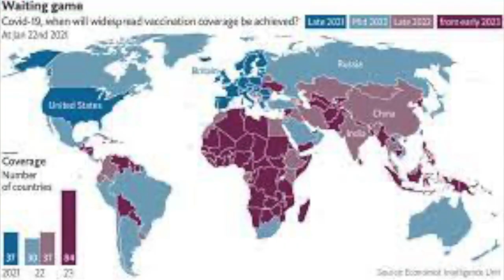Out of the Cloister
Open up the shutters and let the sun shine in
And when the sun goes down, we can let the fun begin
The pendulum is swinging, moving to the other pole
When all the little critters pop a head out of their hole

These miracle injections mean an end to life alone
With all of our connections on computer or a phone
Quiet and reflection have a certain retro charm
But being in the thick of it’s a big shot in the arm

Out of the cloister basking in the light of day
All the world our oyster, looking for a place to play
Gonna shake off the stupor, gonna hug a friend
Psyched and feeling super at confinement’s end
I’m getting out of my lane to see the world again right now

[Interlude]

We’ll mingle and we’ll party and we’ll have our fun
Just remember it’s a big world, and we’re far from done
So be a link in the chain to heal a world of pain right now
And be a link in the chain to heal a world of pain right now